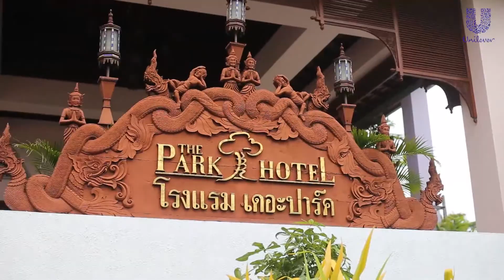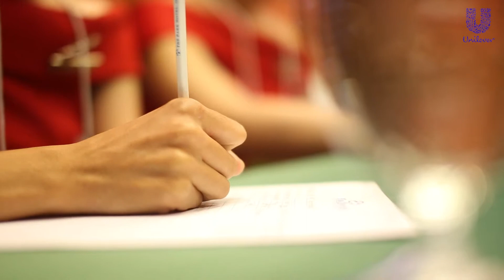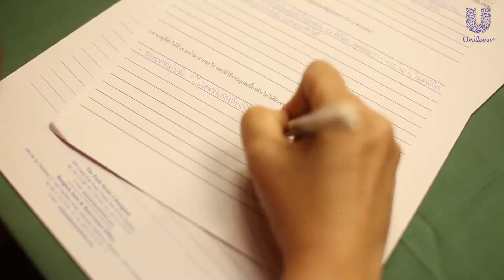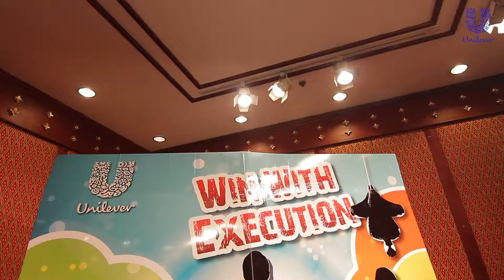Unilever at CM - VTR 10 min